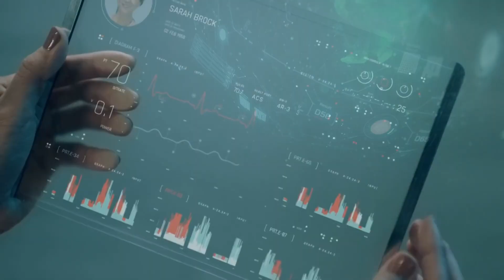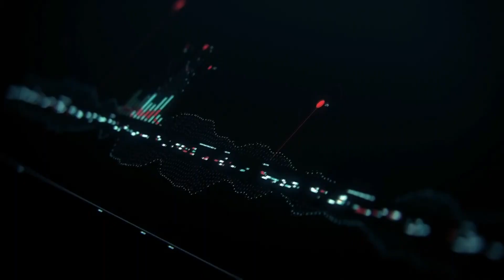Զրույցներ կարևորի մասին. Կրծքով սնուցումը՝ կարևորագույն գործոն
Կրծքով կերակրումը լավագույն հնարավորություն է վերականգնել կնոջ օրգանիզմի բնականոն աշխատանքը, երեխային մայրական կաթի միջոցով փոխանցել վիտամինների, հանքանյութերի, անփոխարինելի ամինաթթուների հսկայական պաշար, ձևավորե իմունիտետ:
Հյուր՝ ՀՀ ԱՆ մայրության և վերարտադրողական առողջության պահպանման բաժնի պետ Գայանե Ավագյան
Բժշկական մեկնաբան Աստղիկ Գալստյան
Առողջություն ամսագիր
Զրույցներ կարևորի մասին